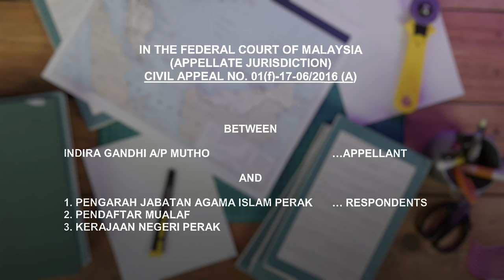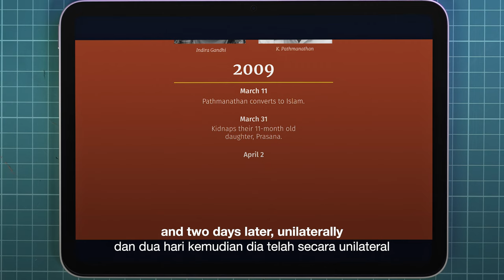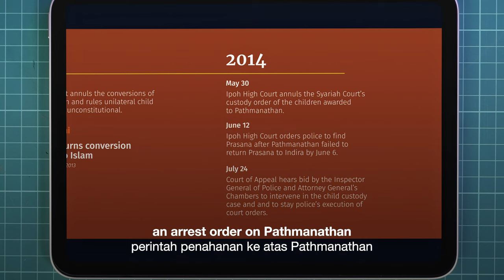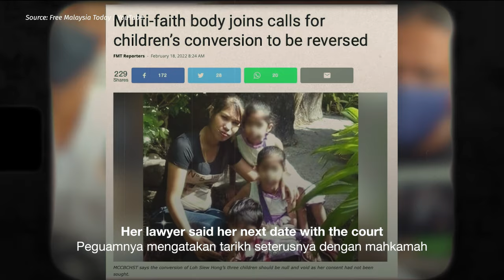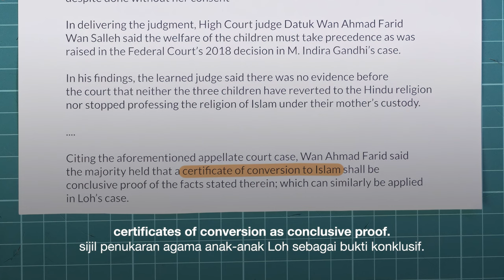TIPPING THE SCALES: UNILATERAL CONVERSIONS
Are parents legally allowed to determine their children’s religion? In the eyes of the Federal Court, unilateral conversions are unconstitutional, and consent from both parents’ is required to convert their children.

This is a result of Indira Gandhi’s nine-year battle through the courts to nullify the conversion of her children to Islam by her ex-husband, which was done WITHOUT her consent. Although the ruling should have put an end to unilateral conversions, they still happen.

⚖️ Tipping The Scales is a series on landmark court cases in Malaysia that upheld freedom of thought, conscience and religion.

👉 Follow our account for more episodes!

🎥 Produced by @pusatrakyatlb in collaboration with @thefourth.media.